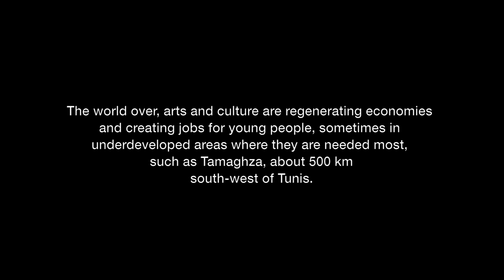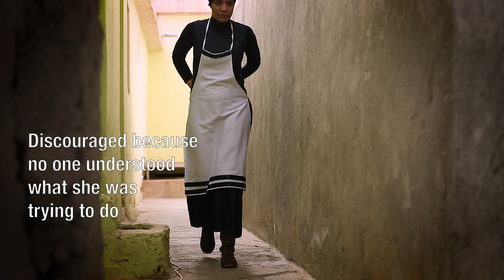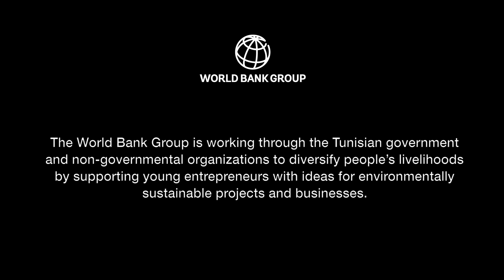Young Entrepreneur in Tunisia Turns Design Passion into Company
Despite a combination of cultural norms and limited incentives for young entrepreneurs in the south of Tunisia, Zoubeira Mallaki defied the odds and succeeded in setting up her own atelier to design and produce furniture that she sells to neighboring villages and towns.

A new A US$500 million project for Tunisia aims to support key reforms to improve the business environment in order to encourage entrepreneurs, boost investor confidence, and expand access to finance to firms, young people, and women in lagging regions.